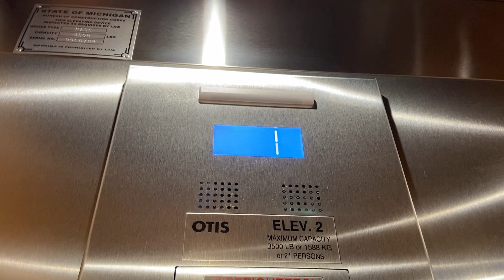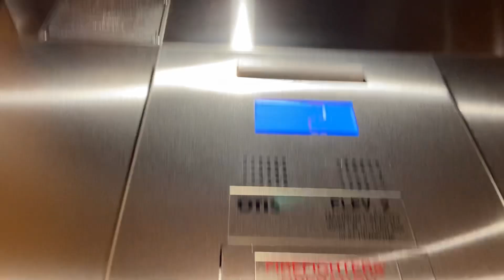Otis MRL elevators at the Springhill Suites in Grandville MI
Model - Otis Gen2
Type - Traction MRL